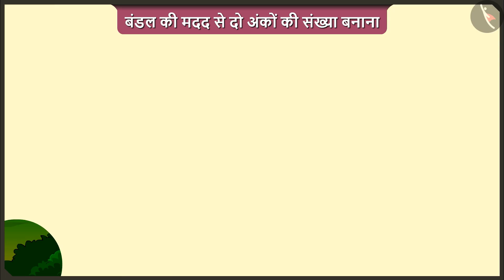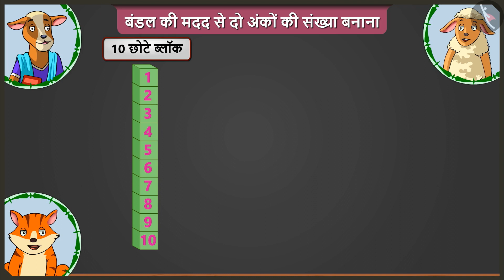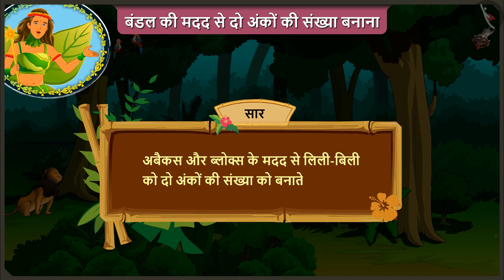दो अंको की संख्या बनाना | Part 2/3 | Forming 2-digit numbers using bundles | Hindi | Class 2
दो अंको की संख्या बनाना | Part 2/3 | Forming 2-digit numbers using bundles | Hindi | Class 2 | दो आंकिए संख्याएँ | कक्षा 2 | NCERT | करो मजे़-दस के साथ

Forming 2-digit number using bundles | Two digit numbers | Grade 2 | NCERT | Tens and Ones

Welcome to part 2 of Forming 2-digit number using bundles. In this video, we will discuss various examples of Forming 2-digit number using bundles.